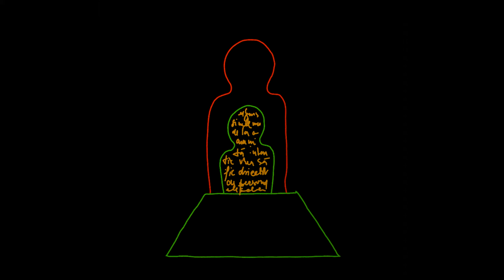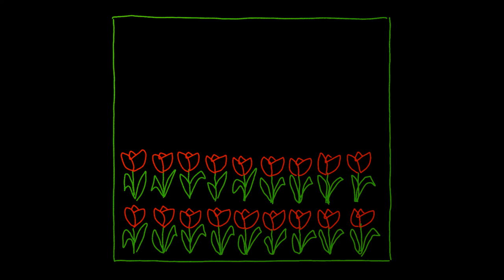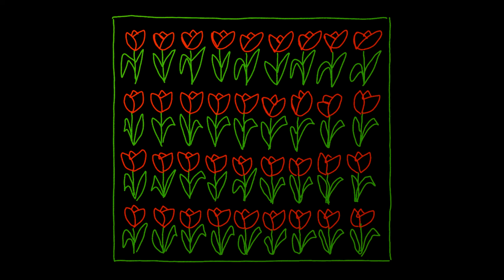De ce nu scriu (Diana Bădica)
Uneori, viitorul e doar o chestiune de neluat în seamă. Ce contează că oamenii au ajuns pe Marte, că au supraviețuit unei pandemii și că mașinile au început să zboare? Adevărata viață este altundeva și se schimbă doar atât cât vrea ea – viața este în interior.

Text: Diana Bădica

Lectura: Cristina Toma

Muzică originală și sound design: Miron Ghiu

Editare audio și înregistrări: Miron Ghiu, Petre Fall, Robert Bălan

Visuals: Maria Nicola

Video: Petre Fall

Asistent de proiect: Andreea Drăghici

Un proiect conceput și coordonat de Robert Bălan

”2030.ro” este un proiect al Asociației Art No More, co-finanțat de Administrația Fondului Cultural Național